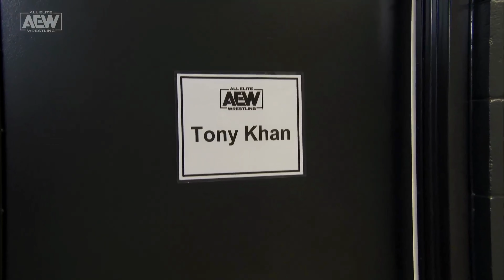Mariah May Visits Tony Khan's Office on AEW Dynamite (Nov. 29, 2023)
📆 Taped Live on Wednesday November 29, 2023 (Televised on Wednesday November 29, 2023) (TBS-TV)

📍 Location: Target Center in Minneapolis, Minnesota

🤼 Backstage, RJ City spoke with Mariah May, who said she had quite the run in Japan and is now dying to show AEW what she can do. May thanked City for connecting her with Toni Storm. May knocked on Tony Khan’s office door and then entered the room.

🎥 Original Video Date: Wednesday November 29, 2023 (AND-TV)

AEW
ROH
WWE
Impact Wrestling
Dynamite
Rampage
Collision
Raw
SmackDown
WrestleMania 39
WrestleMania 40
WWE Survivor Series WarGames
WWE Royal Rumble
AEW Full Gear
AEW Worlds End
TNA Impact Hard to Kill
NXT Deadline

wwe
raw
raw highlights
wwe raw
wwe 2022
wwe highlights 2012
wwe 2023
wwe today
nxt
nxt highlights
wwe nxt
wwe live
wwe smackdown
smackdown highlights
wwe wrestlemania
wwe #2023
nxt 2023
aew 2023